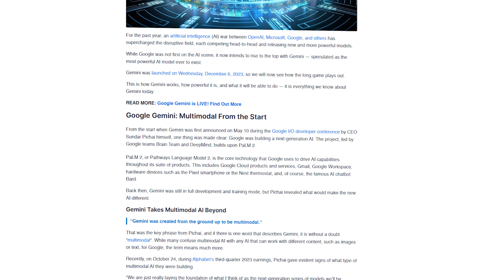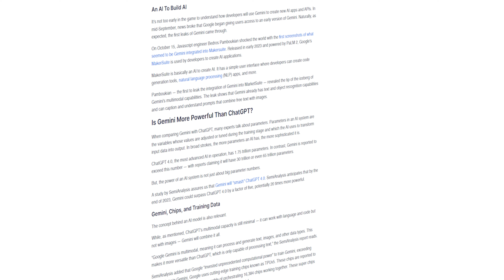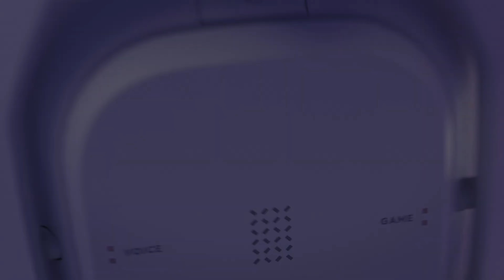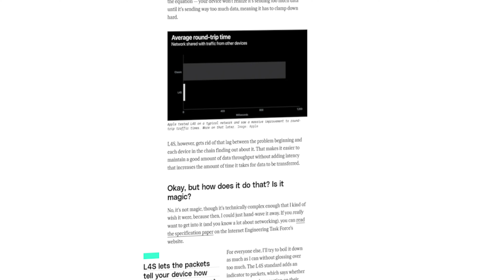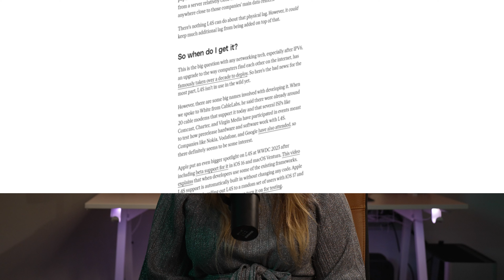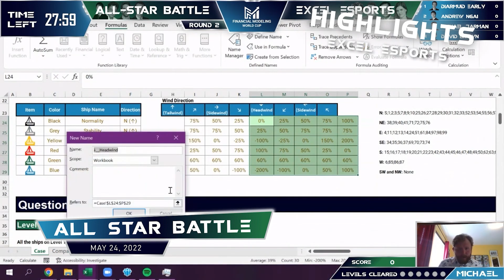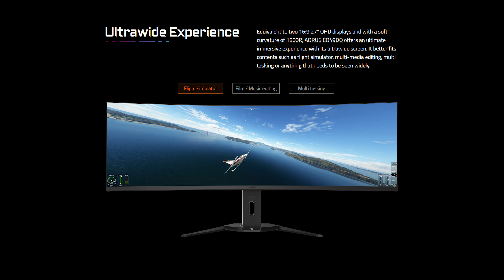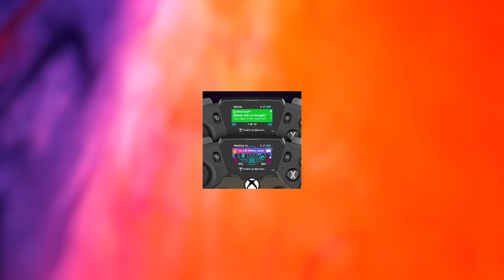EXCEL - NAUJAS ESPORTAS?? Tech naujienos #6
Šiandienos Tech Naujienų epizode kalbame apie Google Gemini, Excel čempionatą, DAR vieną XBOX kontrolerį ir daug kitų naujų dalykų Tech pasaulyje.

0:00 Intro
0:16 Google Gemini
3:00 Astro A50 X
4:21 L4S Technologija
7:41 Excel Čempionatas
9:38 GIGABYTE Aorus Monitorius
11:08 Turtle Beach XBOX kontroleris
13:06 JJJJound Klaviatūra
14:06 Outro

Šaltiniai:

1. Google Gemini

2. L4S Technologija

3. Excel World Turnyras

4. GIGABYTE AORUS 49-inch QD-OLED Monitorius

5. Logitech’s Astro A50 X

6. Turtle Beach naujas Xbox Kontroleris

7. JJJJound Vintage Mechaninė klaviatūra

Filmavo ir montavo:
Dominykas Ivanauskis

Vedėja:
Austėja Ramuckytė

Informaciją rinko ir scenarijų ruošė:
Tautvilas Adomaitis